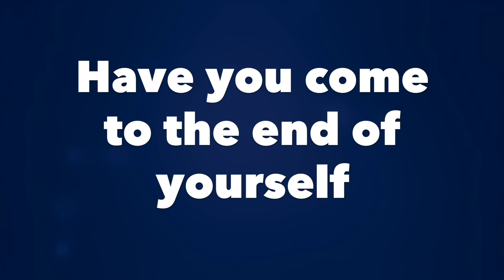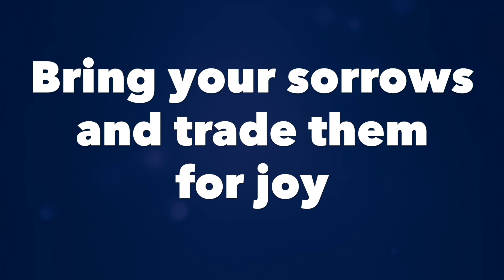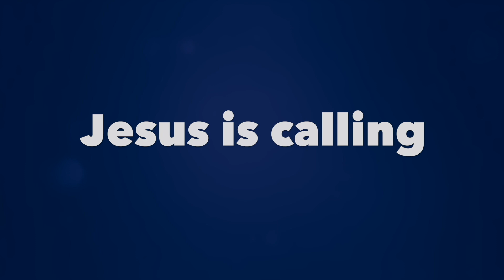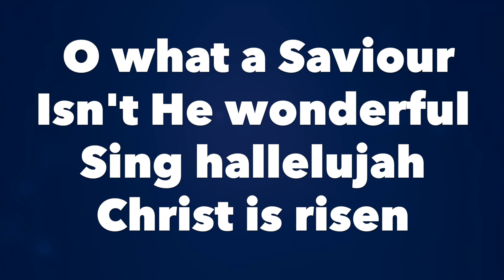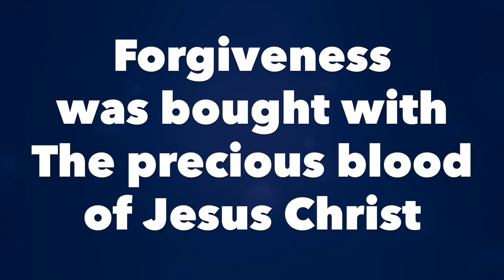Come To The Altar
Do you think for a drink from the well

   The Father’s arm are wide open

Leave behind the regrets and mistakes

Repeat  (2X)

O what a Saviour
Isn’t He wonderful
Sing halellujah

For He is Lord of lords